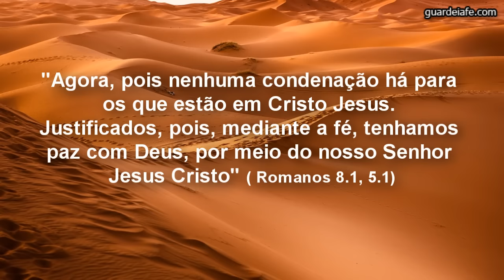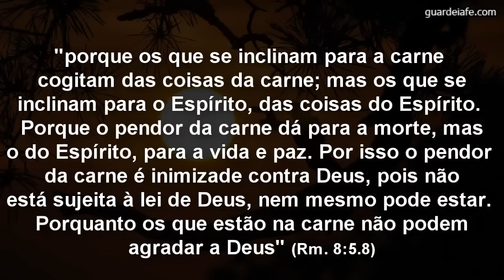Só Deus é a Salvação.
Aqueles que vivem de acordo com os seus próprios objetivos, e desejos do seu coração, o amor do Pai não está neles.